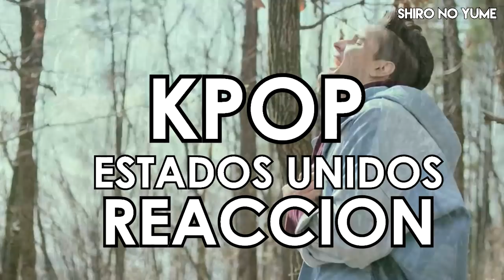REACCIONANDO A KPOP DE ESTADOS UNIDOS // KPOP ESTADOS UNIDOS MV REACTION // Shiro No Yume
Esta vez reacciono a los vídeos musicales del grupos EXP EDITION y COCO AVENUE, dos grupos de kpop pero de estados unidos, espero les guste el vídeo y lo compartan.

Nota: ya votaron por BTS, hay que apoyar al fandom ARMY para que BTS pueda ganar el premio al que esta nominado en los premios de Billboard, Pueden votar por Twitter usando los BTSBBMAs y Mencionado a @BTS_twt , NO OLVIDEN VOTAR, SOMOS UN FANDOM ENORME LLAMADO KPOP